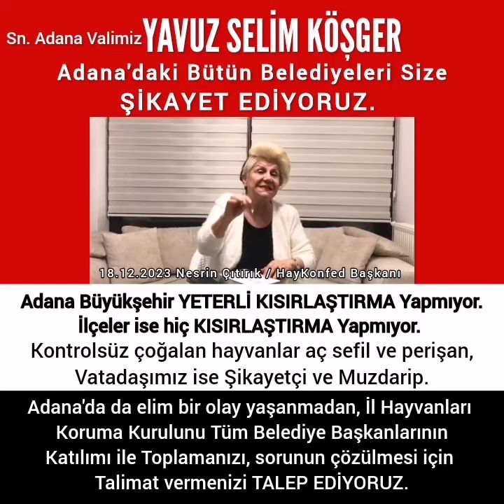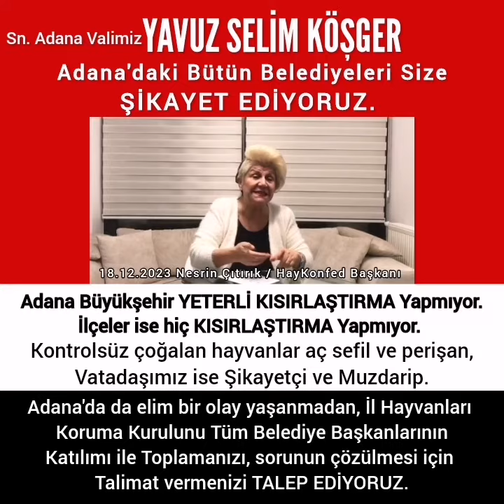Sayın Adana Valim YAVUZ SELİM KÖŞGER, görev bekliyoruz.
Sayın Adana Valim YAVUZ SELİM KÖŞKER,
🙏Siz Sayın Cumhurbaşkanımızı bir şehirde temsil eden en yüksek mülki amirsiniz. Ayrıca bizlerin de sıkıntılarda başvuracağımız en yüksek mülki amirimizsiniz.
🙏Ben şimdi size Adana'daki tüm belediyeleri şikayet ediyorum.
🙏Adana sokaklarında ciddi biçimde köpek sayısında artışlar var. Bu hayvanlar aç sefil perişan yaşarken bizim VATANDAŞLARIMIZ da muzdarip ve şikayetçi.
🙏Türkiye'nin başka yerlerinde yaşanan elim olaylar Adana'da da yaşanabilir Sayın Valim.
🙏Büyükşehir Belediyesi yılda 36.000 köpek kısırlaştırma kapasitesi olan bakımevinde, bizlerin zoruyla 6.000 köpek kısırlaştırıyor. Bu sokaklardaki sayıyı kontrol altına almaz.
🙏 İlçe belediyeleri ise büyük merkezi ilçe belediyeler de dahil, yasal olarak bakımevi kurup etik tıbbi koşullarda kısırlaştırma yapmak zorunda oldukları halde maalesef bakım evleri de yok, KISIRLAŞTIRMA da yapmıyorlar.                    🙏Sayın Valim bu kanun tanımaz belediyelere karşı sizden talebimiz şudur: İl Hayvanları Koruma Kuruluna bizzat zatıalinizin başkanlık yapması, bütün belediye başkanlarını çağırması ve bunların en kısa zamanda kısırlaştırma ünitelerini, bakımevlerini kurmaları talimatını vermenizdir Sayın Valim.
🙏Vatandaş, şikayetçi ve muzdarip, biz hayvan severler arada kaldık.
🙏Hayvanlar aç sefil, perişan, çaresiziz. Hayvanlar ise hastalık ve açlıkla gelen bir yaşamla mücadele ediyorlar.       🙏Sayın Valim, çözüm sizde, görev bekliyoruz.
🙏Saygılarımızla
Nesrin ÇITIRIK. Hayvanların Yaşam Hakları Konfederasyonu Başkanı.